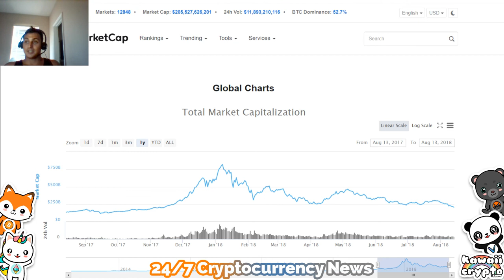Global Stock Market Crash bad for Crypto Market?! | CNBC Fast Money